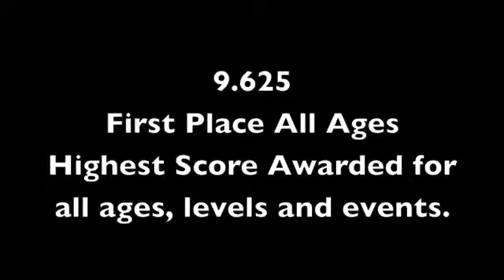My Last Gymnastics Competition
My last gymnastics meet from 3 years ago. Level 7 State Meet. My floor music was Seussical and the routine was choreographed by Jenna Lynn. The background music for everything else was written and performed by Donovan.